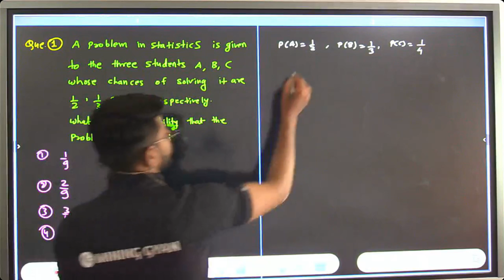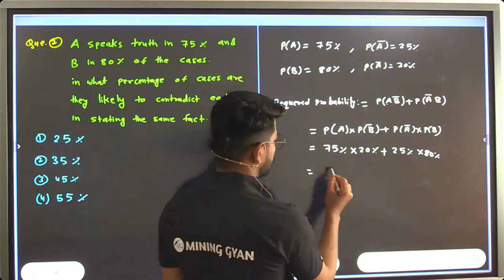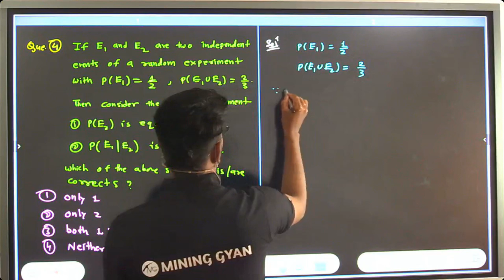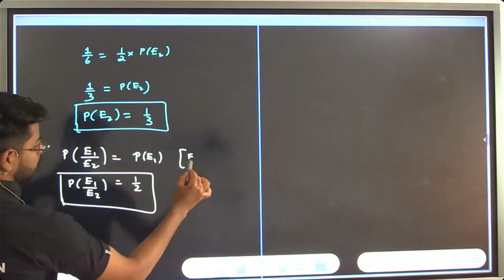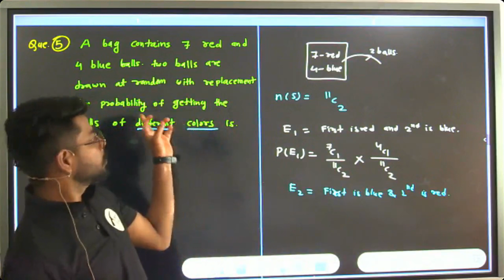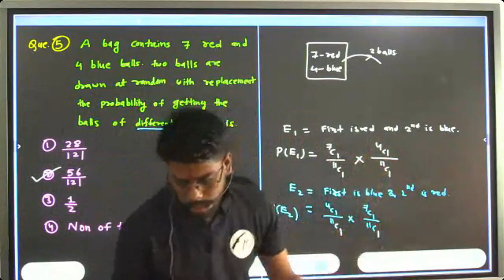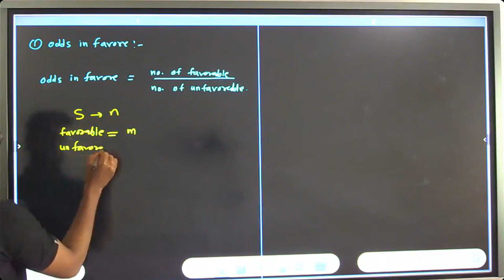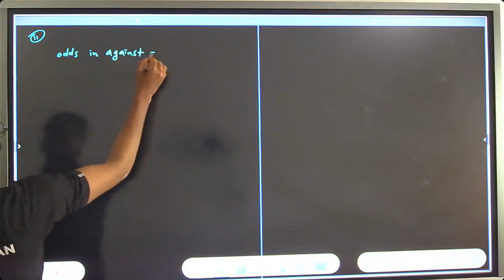Conditional Probability PYQS Lecture 5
Conditional Probability

Welcome To
   📚 Race Math's Academy🎓

CLASS 10TH
ClASS 11TH
CLASS 12TH
B.Sc.(MATHS , PHYSICS)
M.Sc. MATHEMATICS
🔵🔴Batch संबंधी जानकारी या Admission के लिए call @ 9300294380

🔴CLASS 10 (CBSE,NCERT,CGBOARD) Online & Offline Classes
🔴CLASS 12 (CBSE,NCERT,CGBOARD) Online & Offline Classes
🔴B.Sc. (Mathematics & Physics ) Online & Offline Classes
🔴M.Sc. Mathematics Online & Offline Classes
🔴M.Sc. Entrance Mathematics Online & Offline Classes
💥🔴💥CG TET. CTET Entrance Mathematics Online & Offline Classes
💥🔴💥Gate Mathematics Online & Offline Classes
💥🔴💥GENERAL APTITUDE FOR CSIR-NET & GATE 2023 Online Classes

Race Math's Academy is the best Academy for mathematics

Classes -  UG / PG
              B.Sc.(Math's + Physics)
              M.Sc. Mathematics
              BCA Math's
              B.Com
              B.Tech.
              Diploma Polytechnic

 School - CBSE/NCERT/CG
        12th , 11th , 10th , 6 TO 9TH

 (1) 1 Week Free Demo Classes
 (2) Every Sunday test
 (3) Regular classes
 (4) Limited seat in every class
 (5) Reasonable fees

Join our academy for bright future !!🏆🥇🏅🎖️

                 Address🏘️

Branch -1 Sector - 7 Market
              Near Kalyan College

Branch -2 Steel Nagar Road
                 No. -18 Camp-1
                 Bhilai